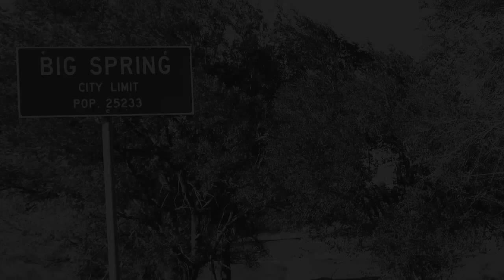Hayden Huse | Here Comes the Heartache, There Goes My Liver | Live at Crossroads Saloon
Hayden Huse Band performs "Here Comes the Heartache, There Goes My Liver", Live at Crossroads Saloon in Big Spring, TX. Filmed by 5 Lively Stones, LLC, a branding, advertising, & marketing agency.